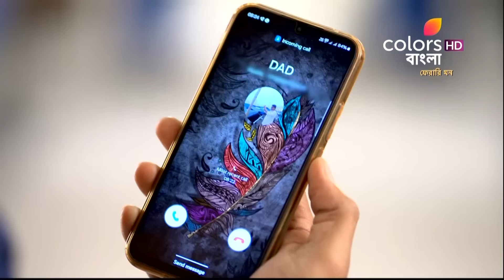Pherari Mon | ফেরারি মন | Episode 616 & 617 | Highlight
Tulsi feels guilty for lying to Malini about Agni's true identity. Malini later becomes furious when the test results reveal that Agni's DNA matches Hrishikesh's.

This is the story of Tulsi, a simple middle class girl, and her fights against the discrimination faced by her because of her gender, even by her own father. Tulsi is strong and independent. At college she meets Agni, who belongs to a rich political family that owns the college. This previlege and wealth makes him outright arrogant. However, Tulsi protests Agni’s arrogance and this becomes a cause of worry for Agni. He holds a grudge against Tulsi and assassinates her character. This breaks her prospective marriage and her father throws her out of the house. To save her self-respect, Tulsi ties a Mangal sutra herself, walks into Agni’s house and claims to be his wife. She is determined to make him apologize for his mistake. Tulsi is also a threat to Parama, Agni’s power-hungry stepmom, who has spoilt him. Will she be able to get through the trials of life to achieve a good husband and a home?